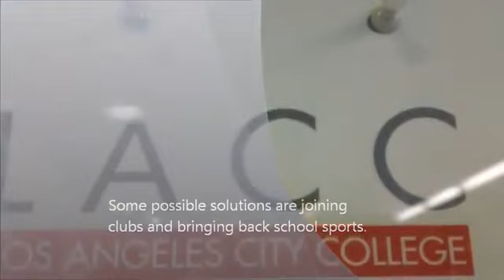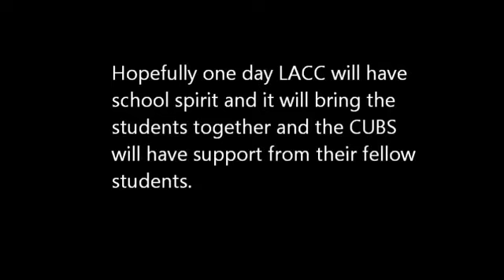Campus Confessions: Where's your Pride?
Students sound off and share their ideas on how to improve school pride here at City College.